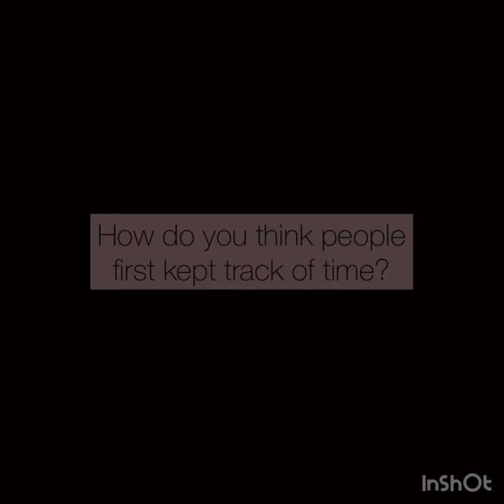Building a Sundial for kids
We learn about telling time with the sun and build a basic sundial.

musician: @iksonofficial